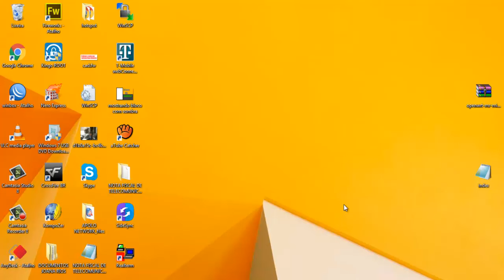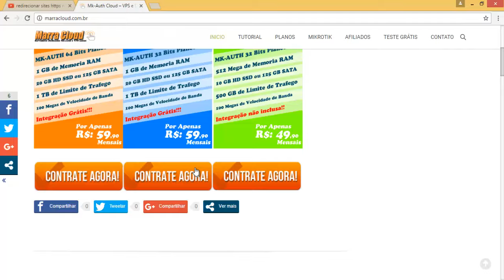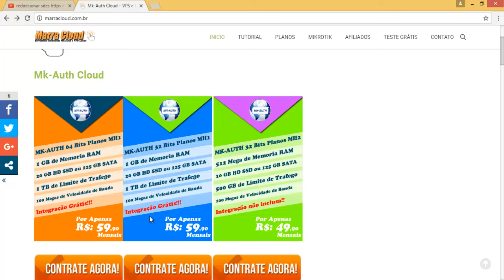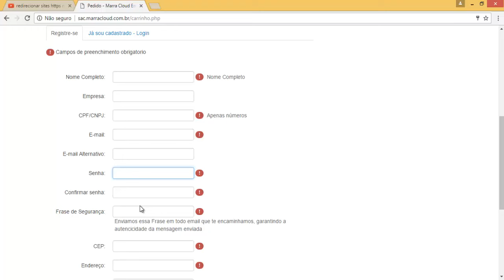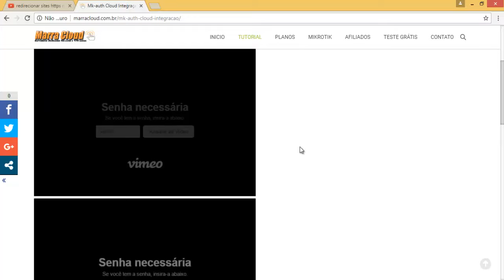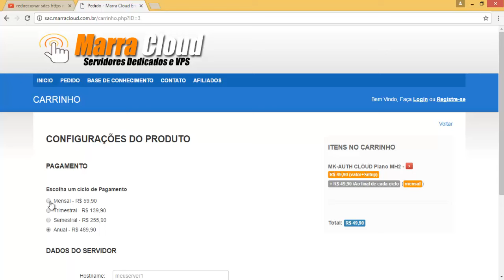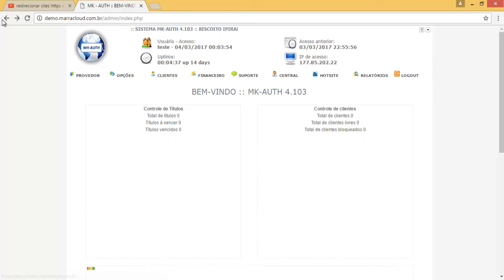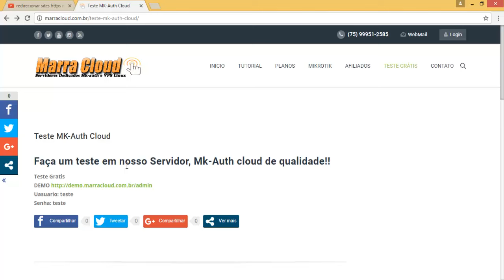Mk-auth Cloud Promoção Especia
(((( LEIA A DESCRIÇAO DO VIDEO TODOS OS CONTATOS ESTAO ABAIXO ))))

Ou Ligue para 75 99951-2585 esse Telefone e da Operadora Vivo